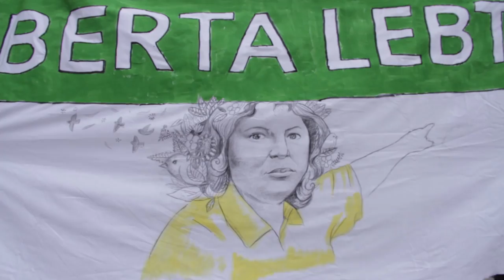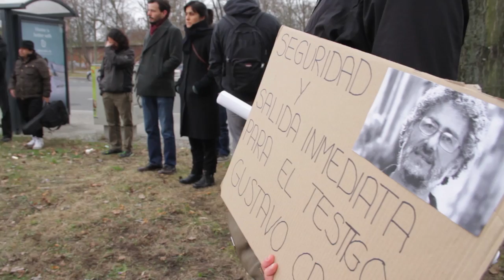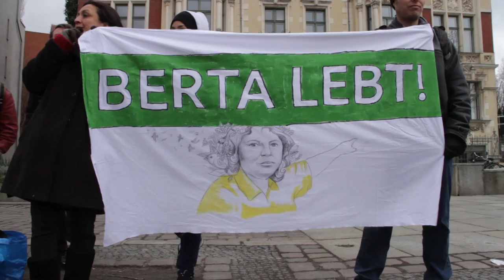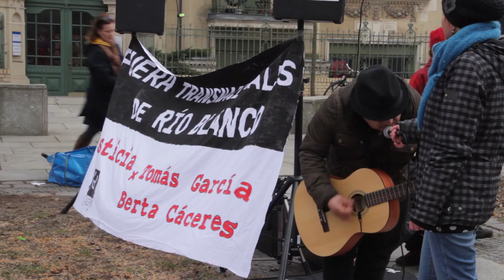Acción denuncia asesinato Berta Cáceres,Berlín 11 03 16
El viernes 11 de marzo, en el marco de acciones internacionales condenando el asesinato de la luchadora social Berta Cáceres y en solidaridad con COPINH, se realizó, en la capital alemana, una acción de protesta frente a la sede de la Embajada de Honduras.

-“A Berta la mataron porque no podían pararla”.

Denunciar la responsabilidad que tiene el Estado hondureño en la persecución que sufrió Berta Cáceres como coordinadora del Consejo Cívico de Organizaciones Populares e Indígenas COPINH.

Además, a inicios de este año , la empresa que realiza el proyecto , Desarrollos Energéticos s.a. (DESA) comenzó una tenáz campaña de desprestigio, criminalización y deslegitimización contra la organización COPINH y la figura de Berta.

Desde Berlín – Alemania, condenamos el asesinato de Berta e instamos a las autoridades hondureñas a:

- la investigación profunda por parte de una Comisión Internacional Independiente

- la protección de la integridad física y moral del único testigo y sobreviviente del crimen Gustavo Castro Soto y salvoconducto para salir del país

- una aclaración del Estado hondureño,¿por qué no ha cumplido con las medidas cautelares para Berta Caceres, ordenadas desde el año 2009?

- a cumplir con su deber de garantizar la protección de todas las personas que defienden los derechos humanos en su país y a la debida implementación de la Ley de Protección para las y los Defensores de Derechos Humanos, Periodistas, Comunicadores Sociales y Operadores de Justicia, vigente en Honduras, a fin de que hechos como éste no se vuelvan a repetir.

Y exigimos de los gobiernos de Países Bajos, Finlandia y Alemania, debido a su involucramiento en el proyecto Agua Zarca:

- tomar todas las medidas para garantizar que la investigación del caso sea imparcial y efectiva.

- demostrar públicamente que han tomado todos los pasos posibles para garantizar que ni sus fondos y bancos de cooperación internacional, ni empresas privadas que tienen su casa matriz en su territorio, hubieran violado los derechos humanos de la población local afectada por el proyecto hidroeléctrico Agua Zarca.

-que las empresas transnacionales y bancos involucrados en el proyecto se retiren inmediatamente del proyecto de la represa Agua Zarca.

- que FMO, Finnfund y Voith-Siemens demuestren públicamente que han tomado todos los pasos necesarios para evitar violaciones de derechos humanos por parte de la empresa local DESA y que han aplicado plenamente los principios de diligencia debida (due diligence) y la obligación de respetar los derechos de la población Lenca.
Cadena de Derechos Humanos Honduras, CADEHO